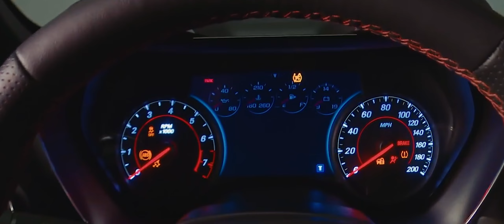Renz & Princess SAVE THE DATE